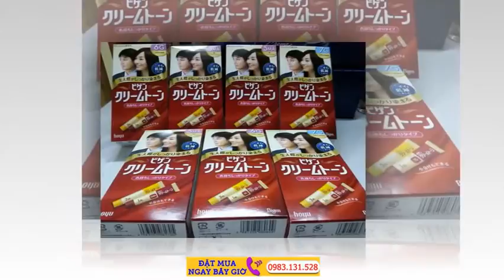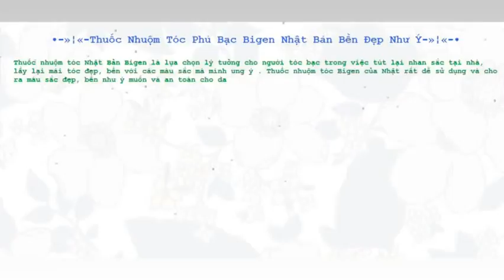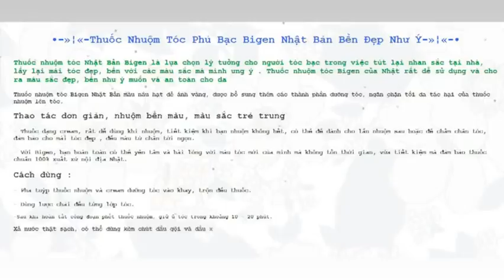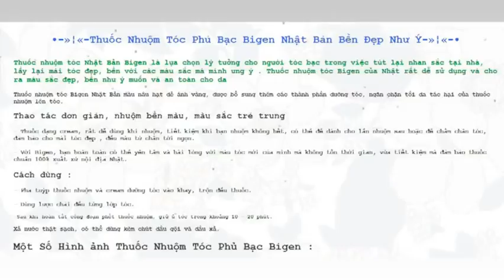Thuốc nhuộm tóc Bigen Nhật Bản Thuốc Nhuộm Cho Người Tóc Bạc BIGEN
Shopnhatviet.com vừa chuyển thêm về VN đủ màu của THUỐC NHUỘM TÓC BIGEN rồi đó ạ BIGEN là 1 trong những thương hiệu thuốc nhuộm tóc phủ bạc có doanh số bán hàng TỐT NHẤT TẠI NHẬT

Bạn nào còn cần thì INBOX Shopnhatviet.com sớm để mua hàng nhé  Hiện đang có sẵn 4 tone màu 4G, 5G, 6G, 7G

THUỐC NHUỘM TÓC BIGEN
Giá: 310k

Có sẵn 4 màu (số càng nhỏ, màu càng sáng)
4G: Màu nâu sáng
5G: Màu nâu
6G: Màu nâu sẫm
7G: Màu đen
Thuốc nhuộm tóc BIGEN là một trong những sản phẩm nhuộm phủ bạc tốt nhất tại Nhật Bản, mang đến cho bạn một mái tóc suôn mền, mượt mà sau khi nhuộm

Sản phẩm MADE IN JAPAN
HÀNG CÓ SẴN TẠI Shopnhatviet.com